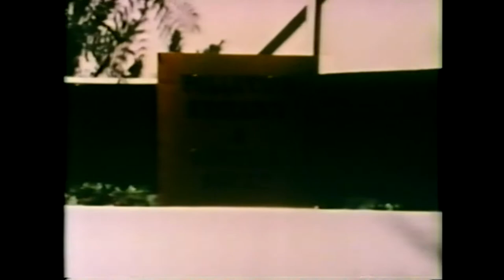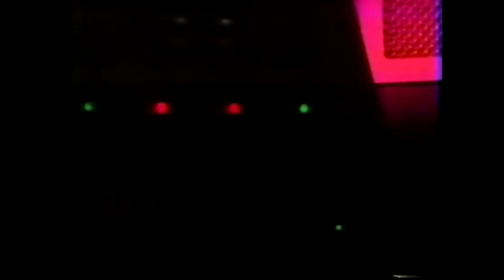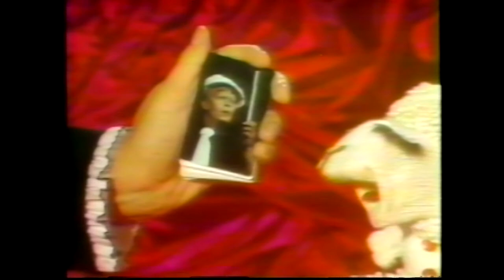Spectreman - Ep01 (Wonderland Video) 1080p60fps VHS